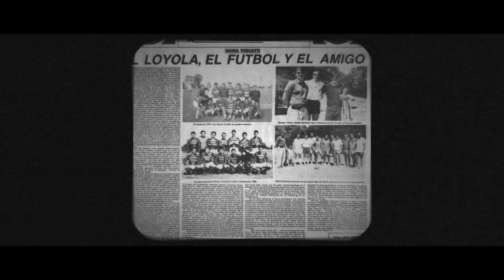El último en morir en la tragedia de los Andes | Numa Turcatti | Accidente de avión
La historia de Numa Turcatti.

Los que consiguieron escapar de la cordillera de los Andes luego del accidente aéreo en 1972, tuvieron que enfrentarse a situaciones límite para poder sobrevivir. Pero también contaron con un grupo de personas que dieron su vida para que los demás lograran regresar a casa.

Bibliografía: Sociedad de la nieve, Grupo Re-Viven, Leonardo Haberkorn, Liga Universitaria.

Algunas imágenes y voz en off son generados por AI.